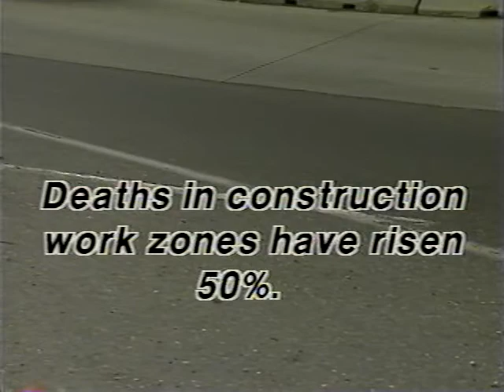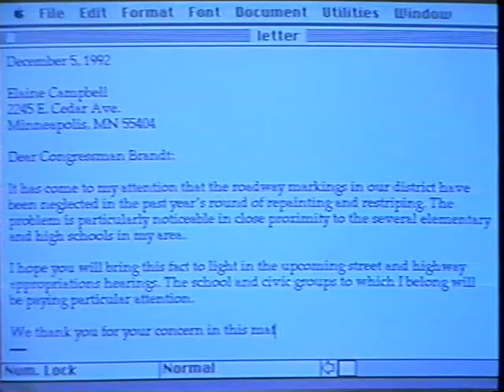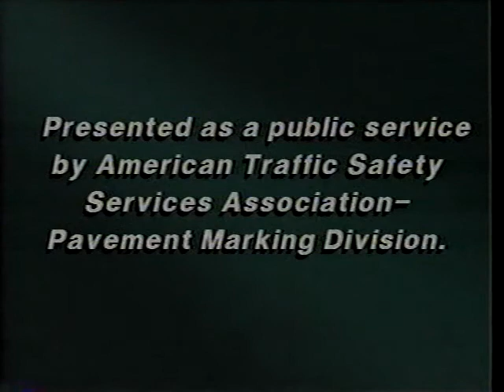Right Before Your Eyes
Maintaining Pavement Markings